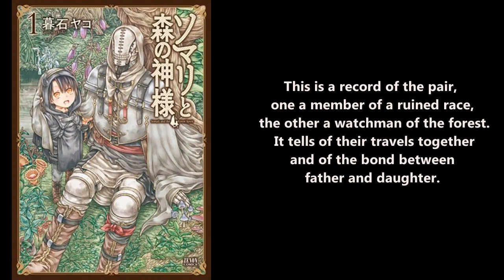Somali and the Forest Spirit - New upcoming anime winter 2020 - preview